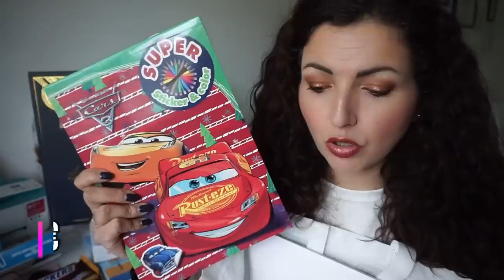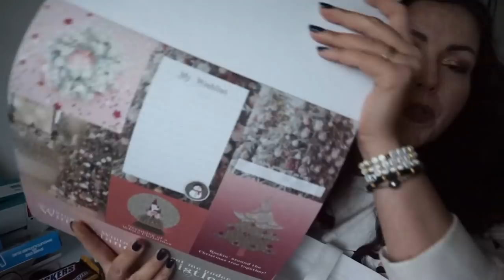HAUL ACTION & Ouverture du CALENDRIER DE L'AVENT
Time Line Haul: 00:00
Time Line Ouverture du Calendrier: 11:05